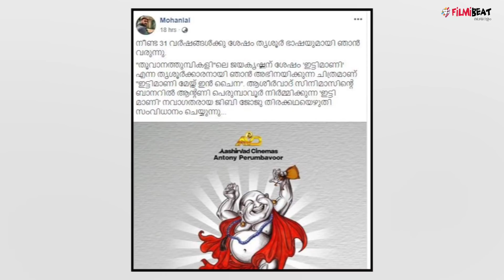ലാലേട്ടൻ വീണ്ടും തൃശൂർക്കാരനാകുന്നു | Mohanlal | IttimaniMadeInChina | filmibeat Malayalam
after 31 years mohanlal talk thrissur slang in new movie itty mani made in china
തൂവാനത്തുമ്പികൾക്ക് ശേഷം വീണ്ടും തൃശൂർ ഭാഷയുമായി മോഹൻലാൽ എത്തുകയാണ്. ഏറ്റവും പുതിയ ചിത്രമായ ഇട്ടമാണി മേയ്ഡ് ഇൻ ചൈന എന്ന ചിത്രത്തിലാണ് ലാലേട്ടൻ വീണ്ടും തൃശ്ശൂർ ഗഡിയാകുന്നത്.   ലാലേട്ടൻ തന്നെയാണ്  ഈ വിവരം ആരാധകരുമായി പങ്കുവെച്ചത്.